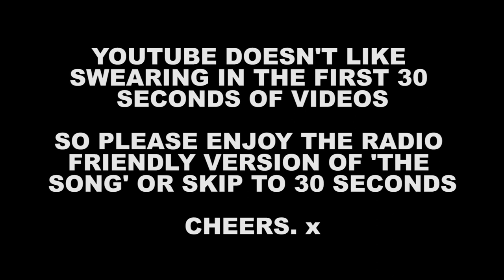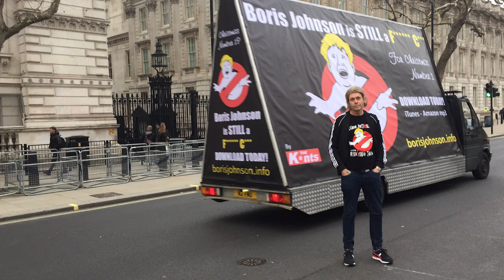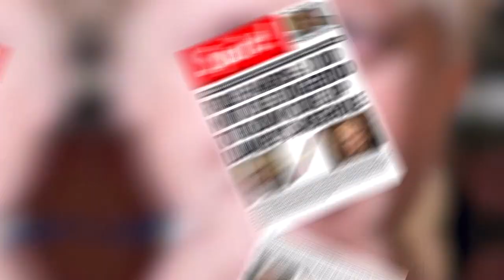Interviewing Kunt and The Gang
Emergency Bonus Podcast with the awesome Kunt And The Gang.

We focus mainly on his 2021 bid for christmas number one.

Let's get this to Christmas Number 1!
10 Versions all count towards chart.
17/12/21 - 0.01  to 23/12/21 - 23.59

Thanks to Kunt & Keith.